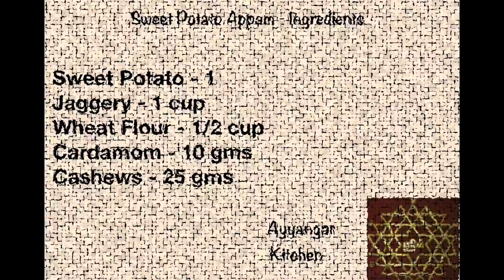தைப்பூசம் - சர்க்கரைவள்ளி கிழங்கு அப்பம் - Thai Poosam - Sweet Potato Appam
Lunch Recipes

Important Links

Roasted Chia Seeds
Roasted Pumpkin Seeds
Roasted Sunflower Seeds
Roasted Flax Seeds
Honey Roasted Almonds
Roasted Peanuts (Unsalted)
Roasted Walnuts (Salted)
Roasted Pista (Salted)
Roasted Muskmelon Seeds